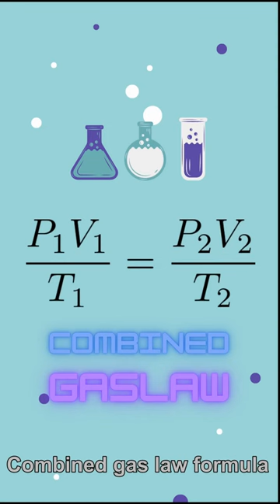Combined Gas Law Explained!